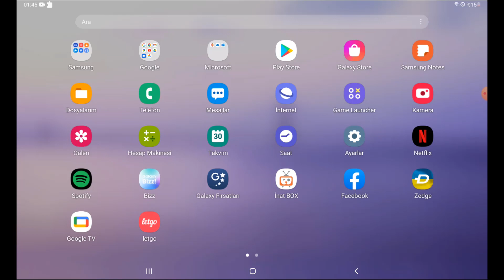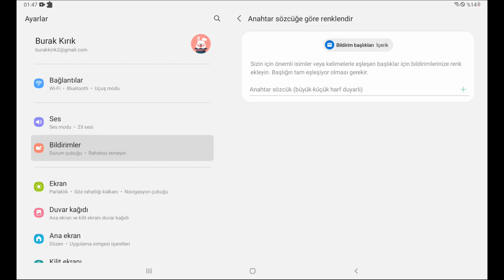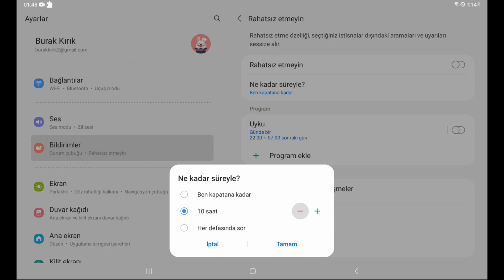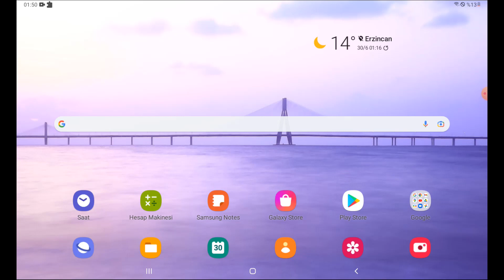Samsung Galaxy Tab A7 Bildirim Çubuğu Ayarları Nasıl Yapılır ? Müşteri destek hattı iletişim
Samsung Galaxy Tab A7 bildirim çubuğu ayarları konusunda aşağıdaki bağlantı üzerinden destek hattını arayarak yardım alabilirsiniz.